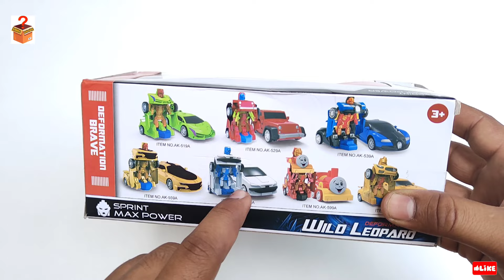Rc robot car 2 in 1 robot car for kids unboxing- dabbaunboxing